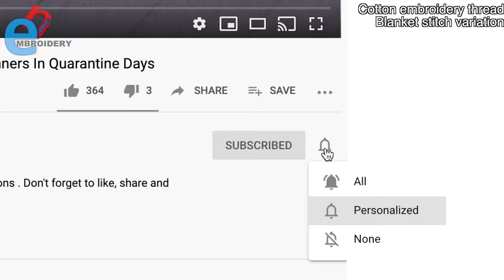Hand Embroidery : Edging Stitch - Randa Embroidery - Needle Lace - Blanket Stitch Variation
Hello! Today we are making beautiful Edging stitches with blanket stitch variation.